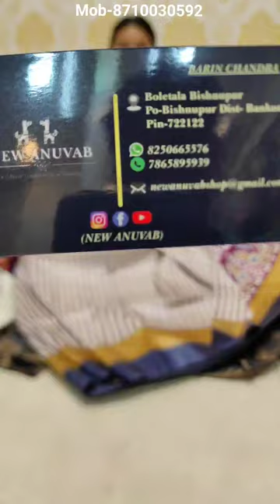khadi silk new print collection & Gicha Tusser collection//// Booking no -8710030592 Silkmark apply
Khadi Silk Print
Ghicha Tussar Saree Collection
We are The  Manufacturers of Baluchuri & Swarnachuri Sarees  & all over Indian Silk  ,Tussar Sarees.
Benarashi Saree Available in Our Collection

OUT OF INDIA DELIVERY AVAILABLE ✈️️✈️️ 📦📦

SILKMARK CERTIFIED
ATHLETIC SILK SAREE MANUFACTURING UNIT.